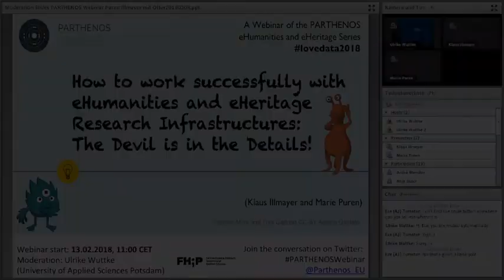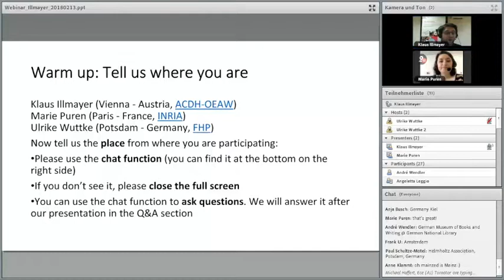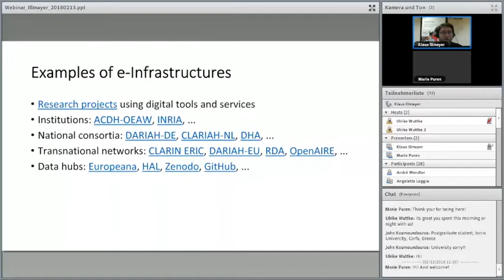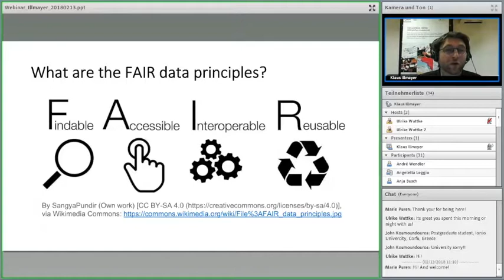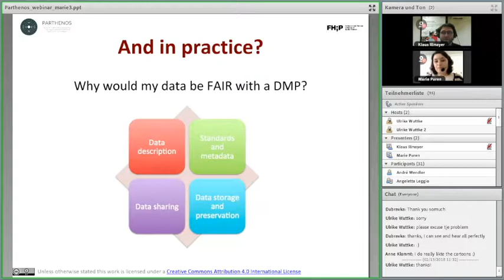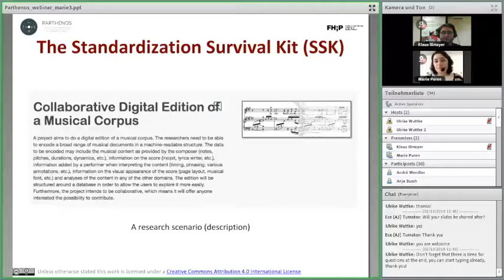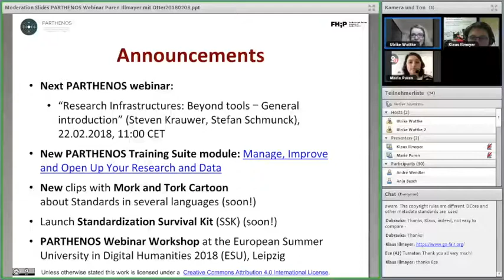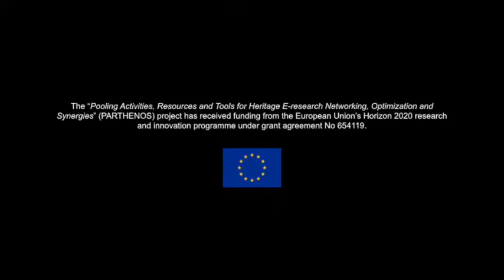How to work together successfully with e-Humanities and e-Heritage Research Infrastructures EU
Videorecording of PARTHENOS eHumanities and eHeritage Webinar Series

Webinar Trainers: Dr. Marie Puren (Inria, Paris, France) and Klaus Illmayer (ACDH-OEAW, Austria) (Thursday, 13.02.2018, 11-12:00 A.M. CET)

Organised and moderated by Ulrike Wuttke (University of Applied Sciences Potsdam) as part of PARTHENOS Training (WP7, led by Trinity College Dublin).

The PARTHENOS eHumanities and eHeritage Webinar Series was developed by University of Applied Sciences Potsdam and Leipzig University (Elisabeth Burr, Stefanie Läpke, Heike Neuroth, Rebecca Sierig, Ulrike Wuttke) for the PARTHENOS project.

The content of this video does not reflect the official opinion of the European Union. Responsibility for the information and views expressed therein lies entirely with the speakers.

Link to this Webinar Site (including links to wrap-up page and the webinar slides)